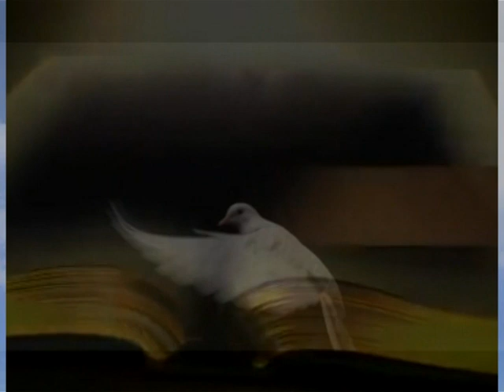Nickodemas Sanga Karibu na wewe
Gospel track